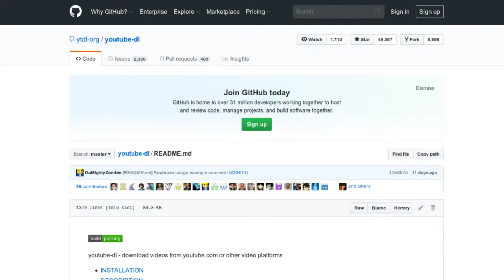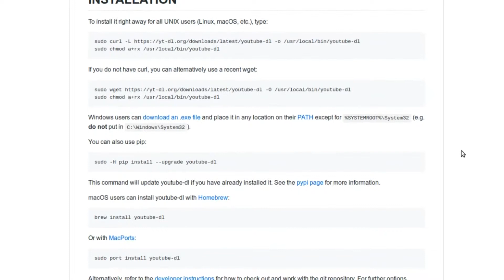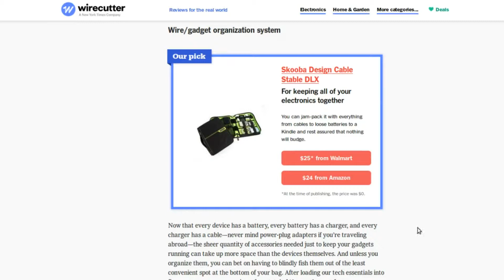DC Talks Podcast Daily - Tech Hoarding on the Road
Its time to check in with the last weekend project and I've got to admit... I'm a serious overpacker when it come to travel. I do have a couple recommendations and a look forward to our next weekend project.

Get more hot takes, deeper dives and inside information on tech and how it connects to humans.

Reviews and more tech news on my YouTube

Music
"Werq", "Basic Implosion"

Miami Vice Podcast
Back in 1984, Miami Vice changed the TV landscape not only for the decade, but for generations of police drama’s since. Miami Vice’s cultural impact on TV was not only with police drama’s, but bringing in the best of popular music with each and every episode. Go With the Heat is a serial podcast going an episode at a time and digging into the cultural phenomenon that is Miami Vice from the perspective of hosts who have never seen an episode prior to starting this podcast. gowiththeheat.com